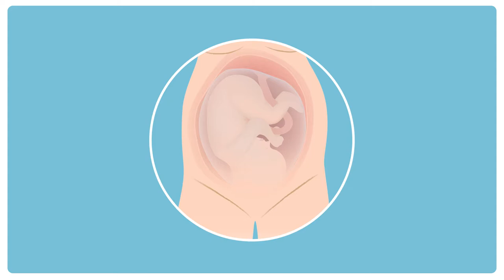VBAC or Breech Pregnancy | Kaiser Permanente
Kaiser Permanente's medical specialists talk about what to know about breech pregnancy and VBAC.